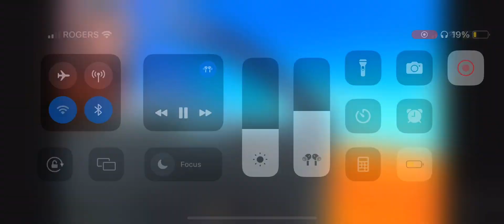SLOGO’S REACTION TO JELLY’S CREATION ( Trailmakers Funny Moments )